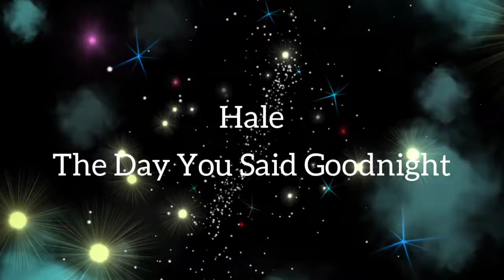Hale - The Day You Said Goodnight (Finger Style Guitar Cover)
Chords and Lyrics:

Hale - The Day You Said Goodnight

[Intro]
E B A or A2

[Verse]
        E
Take me as you are
        B        A or A2
Push me off the road
    C#m      B                   A or A2
The sadness, I need this time to be with you
             E
I'm freezing in the sun
            A
I'm burning in the rain
    C#m             B                A
The silence, I'm screaming, calling out your name

[Pre-Chorus]
       C#m               B
And I do reside in your light
             F#m              A   B
Put out the fire with me and find
          C#m                   B
Yeah you lose the side of your circles
                 F#m               B
That's what I'll do if we say goodbye

(Take note na yung mga chords dito sa pre-chorus hindi broken chords. mamaya ko na
yung ginawa kong finger placement)

[Chorus]
   E                  B
To be is all i got to be
               F#m
And all that I see
                A         B
And all that I need this time
   E                    B
To be the life you gave me
                     F#m   G#m slide to A
The day you said goodnight

E B

[Verse 2]
             E
The calmness in your face
              A
That I see through the night
    C#m          B                   A
The warmth of your light is pressing unto us
            E
You didn't ask me why
          A
I never would have known
  C#m        B       A
Oblivion is falling down

[Pre-Chorus]
       C#m               B

[Chorus]
   E                  B

[Bridge]
  If you could only know me like your prayers at night
C#m           B                   F#m           B
  Then everything between you and me will be alright

[Chorus]
   E                  B

[Outro]
E              B
She's already taken,
G#m
She's already taken,
                A
She's already taken me
E              B
She's already taken,
G#m
She's already taken,
                A